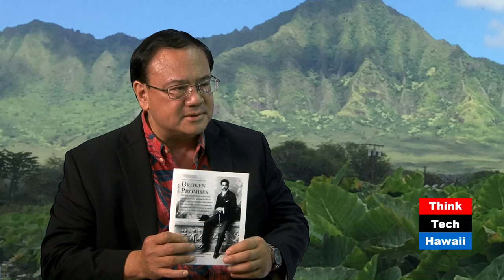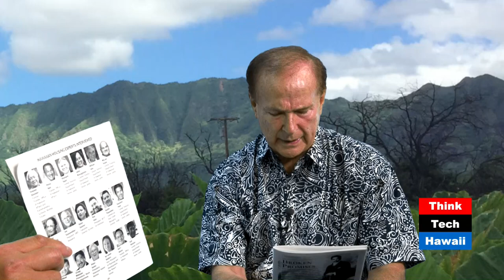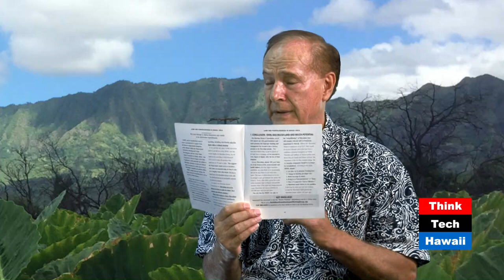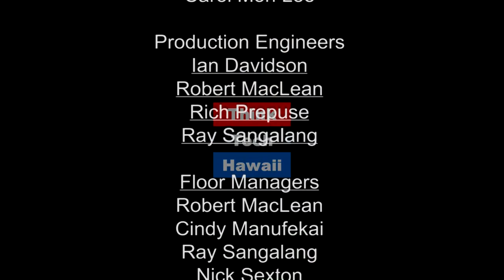Keli'i Akina and Gene Ward Discuss Hawaiian Homelands (Hawaii Together with Keli'i Akina)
How all Hawaii can move forward on reducing or even eliminating the waiting list.

One of the tragic failures of government is that large numbers of native Hawaiians have waited and even died while on the Department of Hawaiian Homelands waiting list.  What's the solution? Representative Gene Ward has recently convened some thought leaders to address the issue.  Host Keli'i Akina and he discuss how all Hawaii can move forward on reducing or even eliminating the waiting list.  The host for this episode is Keli'i Akina.  The guest for this episode is Gene Ward.